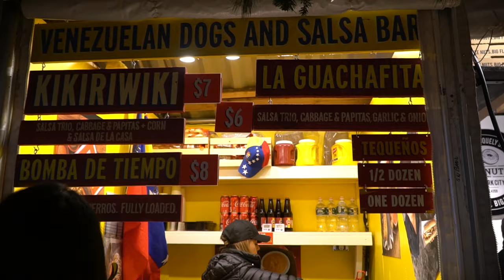NYC over the holidays - Episode 2 UNION SQ HOLIDAY MARKET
Union Square holiday market has to be one of our favorite of all the holiday markets.

It opens mid November and runs all the way through to Christmas eve, a perfect place to pick up a gift for that someone special and or grab a quick bite to eat

it's still a little pricey, but far better than the prices we saw in Bryant park winter village

Saturday 10am-8pm / Sunday 11am - 7pm

check their website for all the booths set up

Thanks for hanging out with us, we really appreciate the time you are taking, and we love to hear from you what you think, and any ideas you may have for us to do in our next video,

We are back to our daily lives of working and exploring the fabulous city we live in NYC, but we will be uploading three times a week, with travel vlogs on tuesdays and thursdays, and NYC vlogs on Sundays.

check out some of our other vlogs, like our food adventures

Or some of our other travel videos

As AIRBNB HOSTS, we are available if you have any questions to ask about being a host or using Airbnb.. as hosts, we can offer you $40 in travel credits, just use the link provided

WHAT GEAR DO WE USUALLY USE

Canon G7X
Sony A6500